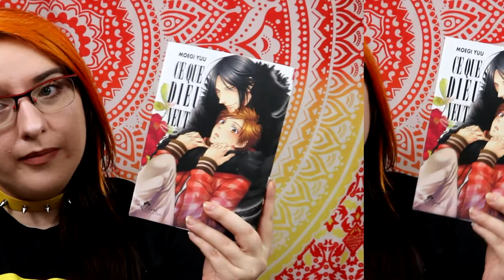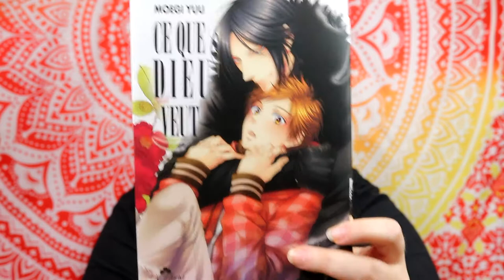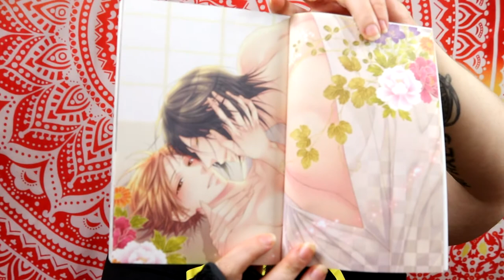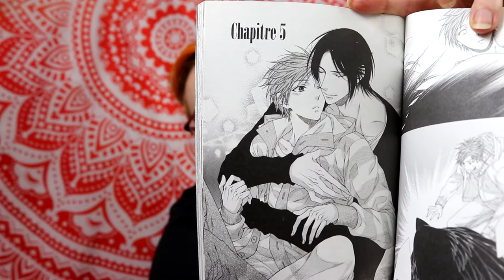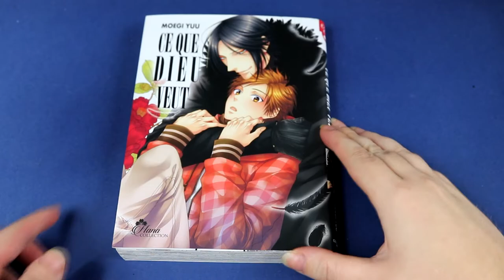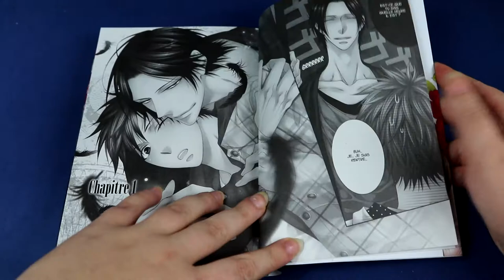[Critique Manga] ce que dieu veut (Boy's Love)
Résumé :
Hinata, étudiant à l'université, vit depuis que sa famille est morte avec Midori, qui a décidé de le prendre sous son aile. Il est terrifié à l'idée que Midori le quitte un jour, comme ses parents et sa grand-mère ; aussi préfère-t-il ne pas poser de questions sur les mystères qui entourent son existence. Qui est Midori, et qu'est-ce qui le relie à Hinata ? Pourquoi ne semble-t-il pas vieillir en dépit des années qui passent ? Pourquoi n'a-t-il parfois pas d'ombre, ni de reflet dans le miroir ?
Hinata est-il prêt à entendre la vérité ?